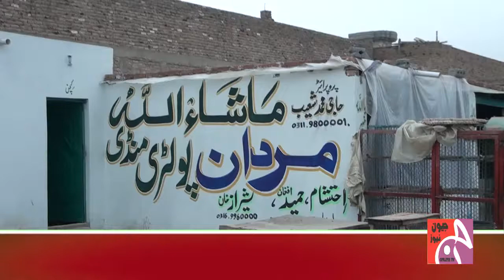مردان پولٹری منڈی کا قیام ہو گیا